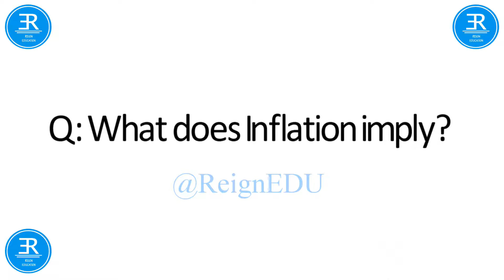General Knowledge || 2018 || October || - ReignEdu GKSeries GK #8